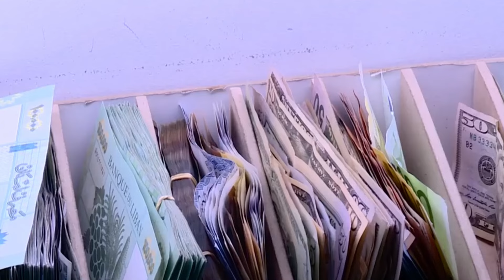150 دولاراً لكلّ مودع؟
بعد التداول بخبر مفاده أنّ حاكم مصرف لبنان بالإنابة وسيم منصوري سيُقدم على إصدار تعميم جديد، يقضي بقيام المصارف بتسديد مبلغ 150 دولاراً أميركياً لكلّ مودع لم يسبق له أن استفاد من التعاميم السابقة، التي سمحت للمودعين بالاستحصال على جزء من أموالهم بالدولار الأميركي، ماذا يقول الخبير في المخاطر المصرفية محمد فحيلي عن هذا التعميم المحتمل؟ وماذا يكشف عن قدرة المصارف على التعاطي معه؟